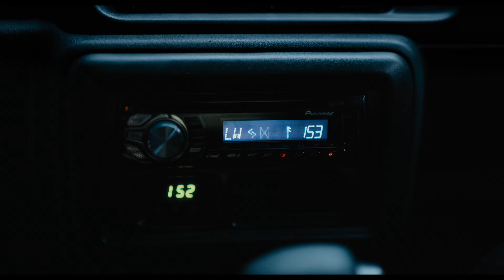Les Guetteurs | Bande-Annonce officielle (VF)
Où sont-ils ? Qui sont-ils ? Que veulent-ils ? ...
Au cinéma le 12 juin